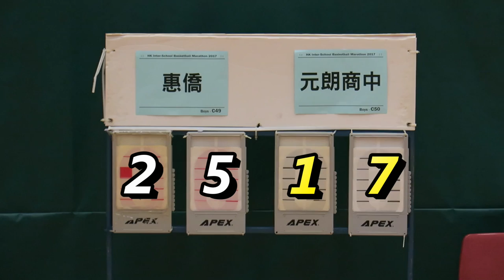惠僑vs元朗商中(2017.7.3.學界籃球馬拉松男子分組賽)精華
2017.7.3.林士德體育館 09:15 惠僑(白) 25 : 17 元朗商中(黃)